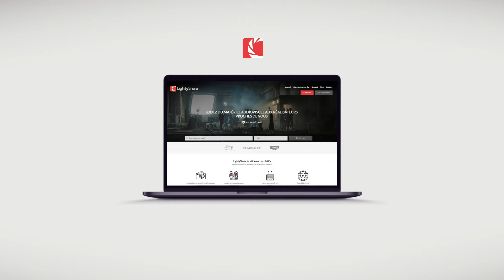Les propriétaires de LightyShare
Découvrez les propriétaires présents sur LightyShare.

Chef opérateurs, réalisateurs, producteurs ou même étudiants, LightyShare est une communauté regroupant tous les professionnels de l'image afin de leur permettre de rentabiliser leur matériel audiovisuel inutilisé, mais aussi de louer le matériel dont ils ont besoin au meilleur prix !